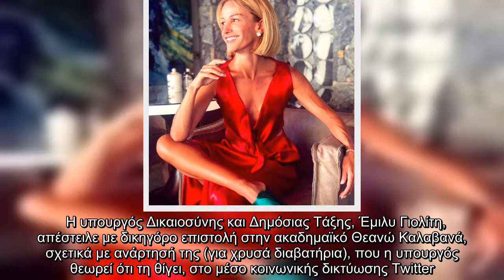Γιώργος Σταματάρης: Η αποκάλυψη που έκανε για την καθημερινότητα στο σπίτι με την Αιμιλία Κενεβέζου!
Η υπουργός Δικαιοσύνης και Δημόσιας Τάξης, Έμιλυ Γιολίτη, απέστειλε με δικηγόρο επιστολή στην ακαδημαϊκό Θεανώ Καλαβανά, σχετικά με ανάρτησή της (για χρυσά διαβατήρια), που η υπουργός θεωρεί ότι τη θίγει, στο μέσο κοινωνικής δικτύωσης Twitter. Σύμφωνα με την εν λόγω επιστολή, η κ. Καλαβανά -σε τουλάχιστον δύο περιπτώσεις- έχει προβεί στον λογαριασμό της στο twitter σε δημοσιεύματα που είναι δυσφημιστικά για την πελάτιδά του. Επιπλέον, σημειώνεται ότι τα δύο εν λόγω δημοσιεύματα αποτελούν λίβελλο καθ’ ότι προσβάλλουν την υπόληψη και την εντιμότητα της κ. Γιολίτη, ενώ -όπως προστίθεται-  η υπουργός πριν προβεί στην εν λόγω κίνηση απέστειλε προσωπικά μηνύματα στην κ. Καλαβανά, όπου της επισημαίνει πως τα όσα αναφέρει είναι αναληθή και γι’ αυτό της ζήτησε να ανασκευάσει.  Με αφορμή άρθρο δημοσιογράφου στον έντυπο και ηλεκτρονικό Τύπο η κ. Καλαβανά έγραψε «Το άρθρο του Ανδρέα Παράσχου στην ‘’Καθημερινή’’ φωτογραφίζει την υπ. Δικαιοσύνης για την ακινητοποίηση της νομικής υπηρεσίας και την  ...